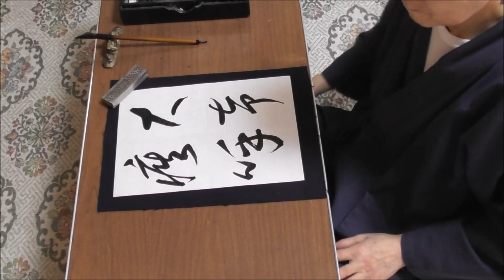田村季山先生による四字熟語解説と範書「大声疾呼」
池田書店の「いつでもどこでも使える四字三字熟語ハンドブック」から四字熟語を選んでその解説文を読みます。日本学術書道会会長の田村季山先生が半紙にその熟語の三体（楷書・行書・草書）と創作作品例を模範書きします。本日は「大声疾呼（たいせいしっこ）」です。

尚、本日範書として書かれた半紙大の熟語のお手本をご要望の方には４枚（三体と創作作品例１枚）を合計３０００円で郵送いたします。お知らせ当日のうちに出来る限り発送いたします。代金はお手本到着後に同封の郵便振替書でお振込み願います。また、それをご自分で書かれて（練習されて）添削を受けたい方には無料で添削し返送いたします。